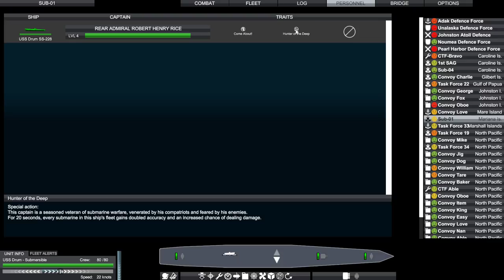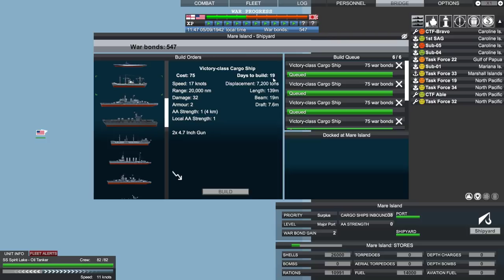Victory at Sea Pacific | United States - 39 - Subhunters and Sub-hunted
Let's play the United States campaign for Victory at Sea Pacific, a mix of real time strategy at the theater command level as well as intense tactical action. It has some bugs, but when things go well the game shows its immense potential.
► Summary: While TF22 tracks down some Japanese submarines, our own USS Drum evades enemy contact.

Victory at Sea Pacific is the exciting game of naval RTS combat set during World War II. Bringing an epic approach to real time strategy war gaming, search and destroy enemy fleets across an open world sandbox in a desperate attempt to change the course of history.